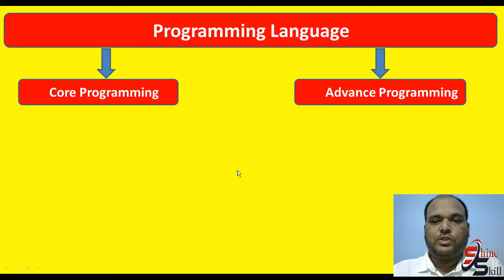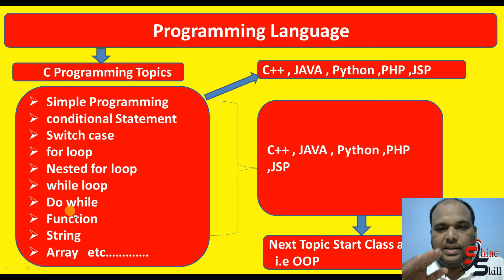which language should i learn first for programming as a beginner कौन Programming Language पहले सीखे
which language should i learn first for programming as a beginner कौन Programming Language पहले सीखे is the best for HTML, Python, CSS, JavaScript, PHP, Java, C ,C++, jQuery, Bootstrap, Project Training, Live Project Training
Web building tutorials with lots of examples of how to use HTML, CSS,
 JavaScript, SQL, Python, PHP, Bootstrap, Java